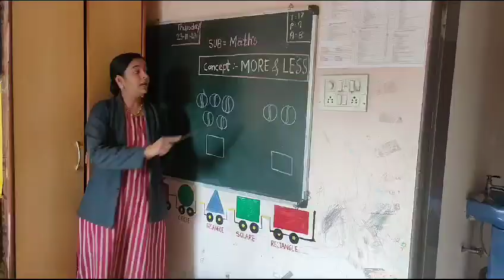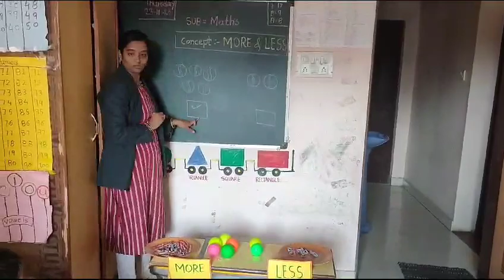More and Less Concept Activity of Little Angels ❤️ Kamathwada Branch 😍